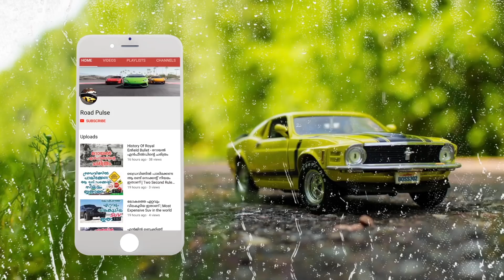പുതിയ ഡ്രൈവിങ് ടെസ്റ്റ് അറിയേണ്ടതെല്ലാം | Know More About New Driving Test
To obtain the permanent license you will have to pass the test which should be simple if you are well-versed with your driving skills. You will be able to see the available slots if you log on to the official website to book your slot. You must choose among the available slots. Once the slot is booked, you need to go to the RTO for the test at the designated time.

Your driving skills will be tested in the Permanent Driving Licence Test. Your test will be conducted by an Inspector from the RTO. It involves the candidate having to drive through the RTO’s designated driving track. You will be tested on general driving skills, how well you follow the rules, and your knowledge of the rules. You can read the text of the Motor Vehicles Act, 1989 (Driving Test) for information.